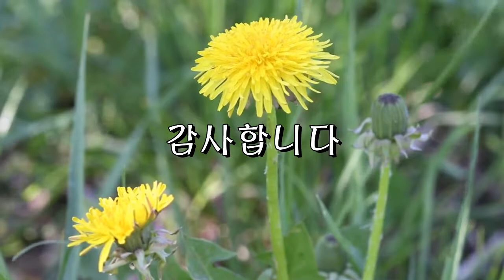그리움 김영옥